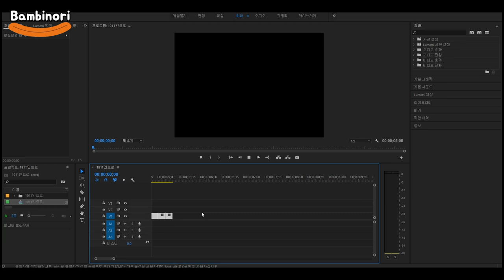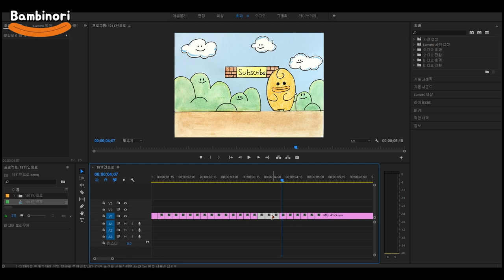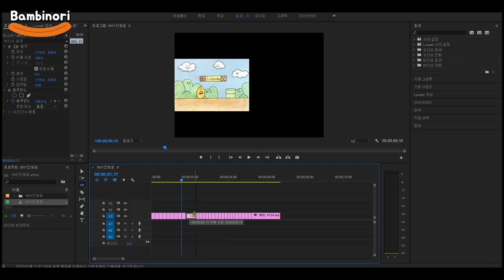(Eng) 그림 스톱모션 만드는 방법 알려드릴게요~! [밤비노리]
(수정재업로드)

배경음악이 문제가 되어 재업로드 합니다 ㅠㅠ!!

저는 얼굴이 나오는게 익숙치 않습니당 ㅠㅠㅎㅎ
물어봐주시는 분들이 많아서 알려드려야지 하다 계속 미뤄져서,,
정말 용기 내서 찍어보았어요.

정보 전달을 위해 찍은 영상이니 미숙한 영상인 점 양해 부탁드립니다 ^0^...

다음 영상은 스톱모션 영상으로 찾아뵐게요!